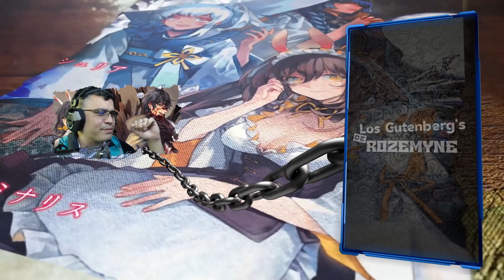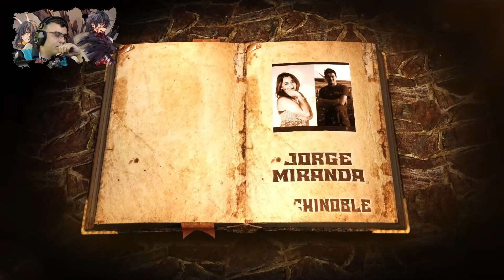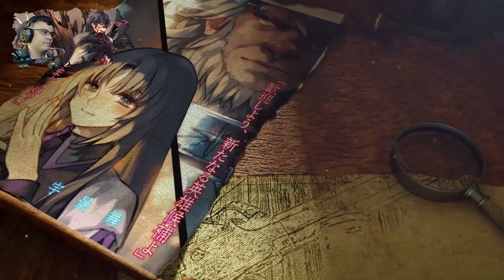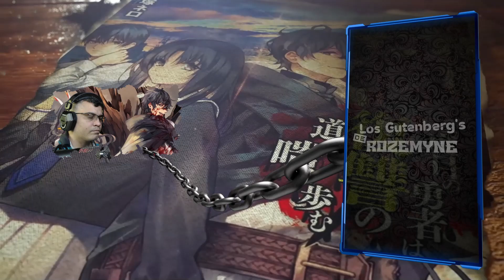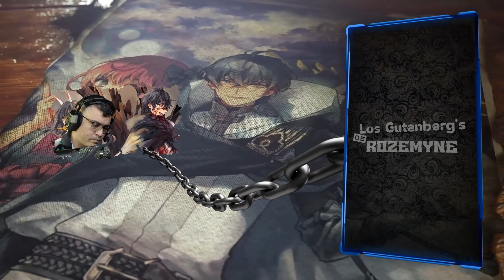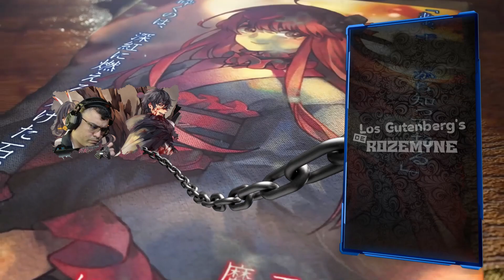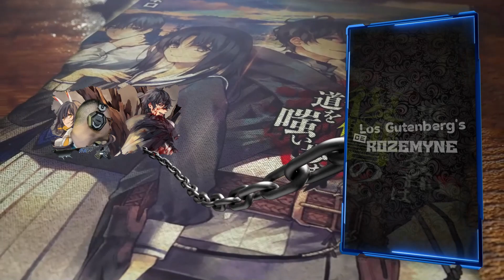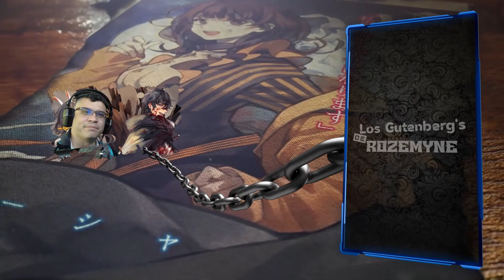Un Nuevo Objetivo para Kaito / V04 - Cap. 02 / RECAP El Isekai del Vengador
Tenemos mas, espero disfruten del resumen

📋 Menú del Video:

⏲ 00:00 Introducción
⏲ 01:03 A lo que Vinieron xD

Este vídeo ha sido clasificado siguiendo las Directrices de la ley COPPA Su demografía es seinen por lo tanto es un anime con certificación TV (+15) de esta forma, el contenido de este vídeo NO esta dirigido a los niños.